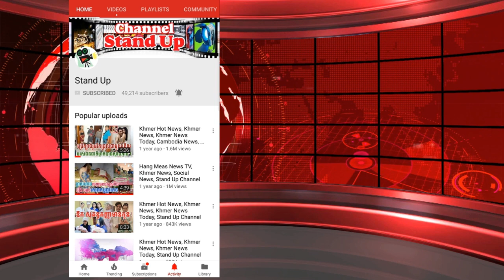​ក្តៅៗ កម្សាន្តអាចធ្វើតាមបាន ! ម៉ូដសក់ថ្មីរបស់ Lisa រួញតិចៗ តែគួរឱ្យស្រឡាញ់, Khmer News, Stand Up